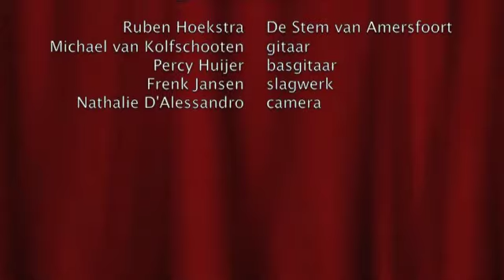Ruben Hoekstra De Stem van Amersfoort met DeliCious4, cover Hallelujah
Ruben Hoekstra De Stem van Amersfoort met DeliCious4 in brasserie Kroonenburg; cover Hallelujah.

DeliCious4 bestaat uit: zang/piano Nathalie D'Alessandro Gitaar Michael van Kolfschooten. Basgitaar Percy Huijer. Drums Frenk Jansen.